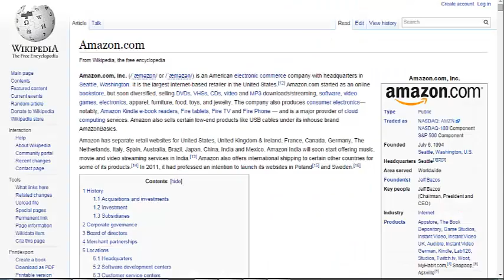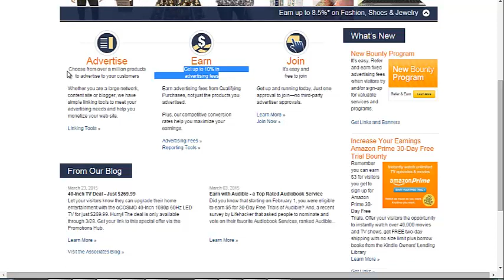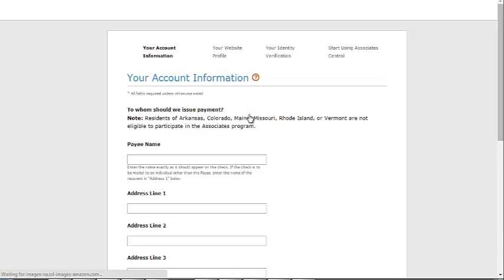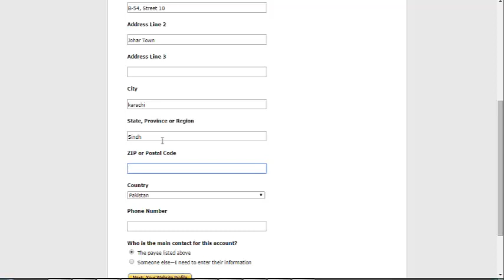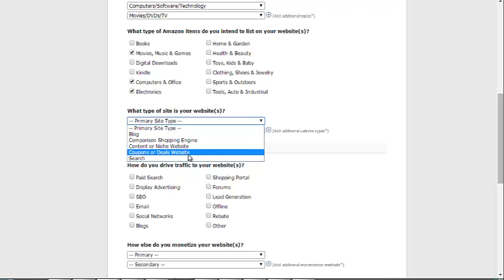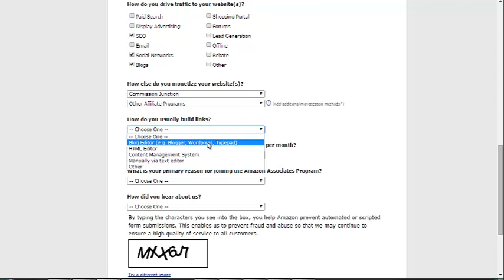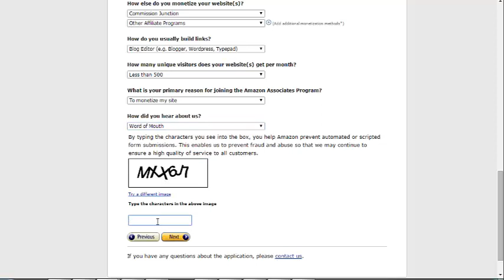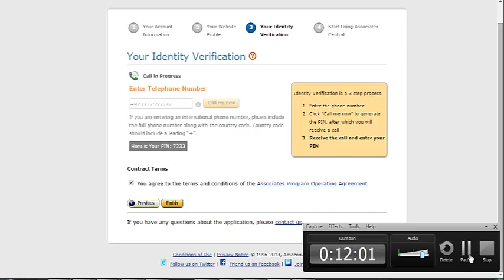How to Earn Money with Amazon in Urdu From Pakistan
Learn How to earn money with amazon from Pakistan or any other country of world. You can start earning in few weeks.